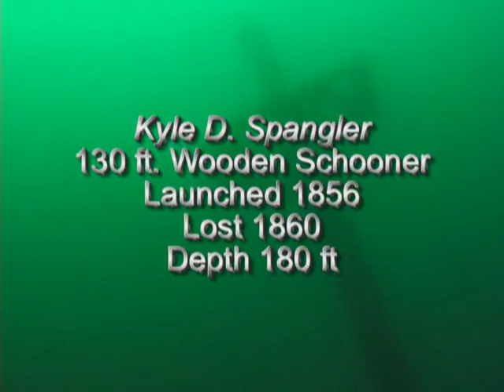Kyle Spanger July 2009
Overview of the Kyle Spangler shipwreck site.  The Spangler was a 130 ft wooden two-masted schooner that sank in 1860 and was found in 2003.  She sits upright and largely intact in about 180 ft in Lake Huron off of Presque Isle.  Both masts still stand, and she's largely intact.